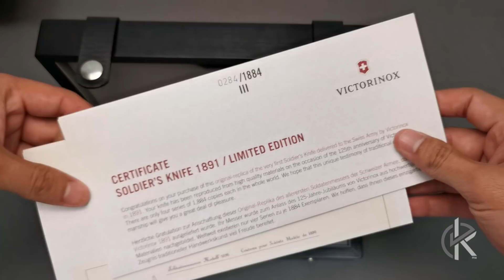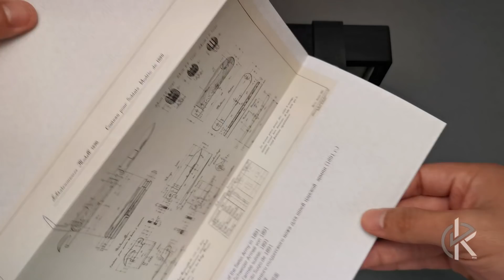Victorinox / Soldier Heritage / 0.1891.j / 1891 / Unboxing / EKMX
Victorinox / Soldier Heritage / 0.1891.j /

Marca: Victorinox
Modelo: Soldier 125th Heritage 0.1891.J
Cantidad de herramientas: 4

Edición conmemorativa al 125 Aniversario de Victorinox, Replica de la primera navaja al ejercito suizo de 1891, con 1884 unidades en 4 ediciones.

Esta edición se fabrico en 2009 y a México solo llegaron 60 unidades.